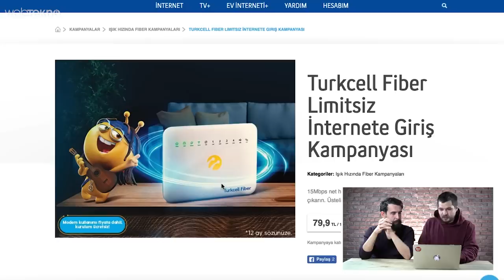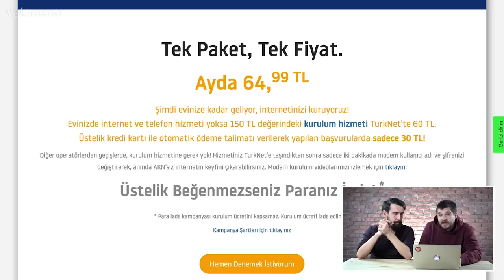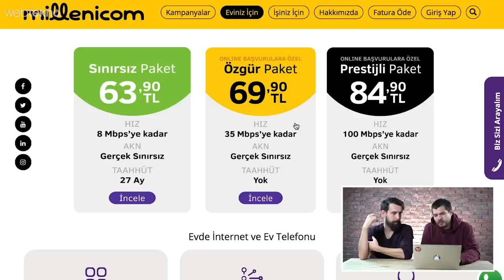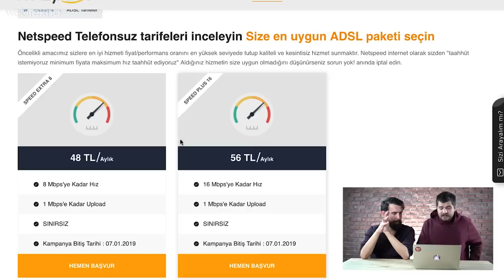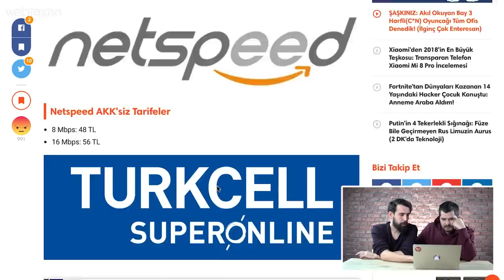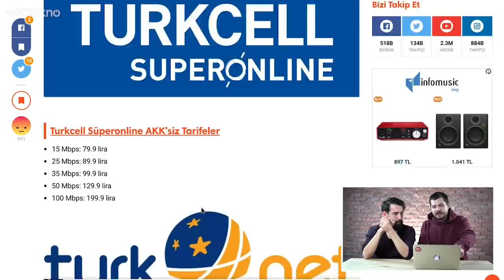AKK Resmen Kalktı! Hangi İnternet Servisi Bizim İçin Daha Karlı?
Pamuk Eller Cebe: AKK Resmen Kalktı! Yeni İnternet Fiyatlarını Yorumladık! (AKN Geri Gelse mi?)

Merhaba sevgili Webtekno takipçileri! Bu videomuzda sizlerle birlikte 1 Ocak 2019'dan itibaren kesinleşen internet tarifelerine bakacağız. Ülkemizde hizmet veren pek çok firmayı bu videoda görebileceksiniz, üstüne bir de kendi yorumumuzu yaptık ve hangisini tercih ederdik karar verdik.

1 Ocak 2019 tarihinden, yani bugünden itibaren AKK uygulamasına resmen son verildi.

Türk Telekom AKK'siz Tarifeler
6 Mbps adil kullanım kotasız internet tarifesi 69.90 TL
8 Mbps adil kullanım kotasız internet tarifesi 79.90 TL
12 Mbps adil kullanım kotasız internet tarifesi 84.90 TL
24 Mbps adil kullanım kotasız internet tarifesi 99.90 TL
35 Mbps adil kullanım kotasız internet tarifesi 121.90 TL
50 Mbps adil kullanım kotasız internet tarifesi 229.90 TL

Millenicom AKK'siz Tarifeler
8 Mbps: 63.90 TL
12 Mbps: 66.90 TL
16 Mbps: 69.90 TL
24 Mbps: 69.90 TL
35 Mbps: 79.90 TL

Netspeed AKK'siz Tarifeler
8 Mbps: 48 TL
16 Mbps: 56 TL

Turkcell Süperonline AKK'siz Tarifeler
15 Mbps: 79.9 lira
25 Mbps: 89.9 lira
35 Mbps: 99.9 lira
50 Mbps: 129.9 lira
100 Mbps: 199.9 lira

TürkNet AKN'siz Tek Tarife
100 Mbps'e kadar (En düşük hız 35 Mbps) Limitsiz 64,99 TL

Türksat Kablonet AKN'siz Tarifeler
Türksat'ın birden fazla internet kampanyası olsa da yazımızda Hızlı ve Sınırsız adlı tamamen sınırsız paketlerin bulunduğu kampanyaya yer veriyoruz. Bu kampanyada yer alan fiyatlar şu şekilde:

16 Mbps'ye kadar Sınırsız: 69,99 TL
25 Mbps'ye kadar Sınırsız: 79,99 TL
50 Mbps'ye kadar Sınırsız: 230,99 TL
100 Mbps'ye kadar Sınırsız: 380,99 TL

Vodafone AKN'siz Tarifeler
16 Mbps Fiber: ilk 6 ay 64,90 TL, sonrasında 74,90 TL
24 Mbps Fiber: ilk 1 yıl 74,90 TL, sonrasında 84,90 TL
35 Mbps Fiber: ilk 1 yıl 114,90 TL, sonrasında 124,90 TL
6 Mbps ADSL: ilk 6 ay 64,90 TL, sonrasında 74,90 TL
8 Mbps ADSL: ilk 1 yıl 74,90 TL, sonrasında 84,90 TL
16 Mbps ADSL: ilk 1 yıl 84,90 TL, sonrasında 94,90 TL
24 Mbps VDSL: ilk 1 yıl 109,90 TL, sonrasında 119,90 TL
35 Mbps VDSL: ilk 1 yıl 129,90 TL, sonrasında 139,90 TL
50 Mbps VDSL: ilk 1 yıl 199,90 TL, sonrasında 209,90 TL